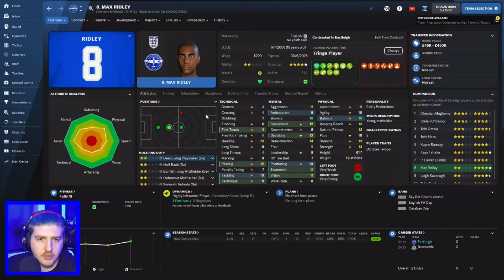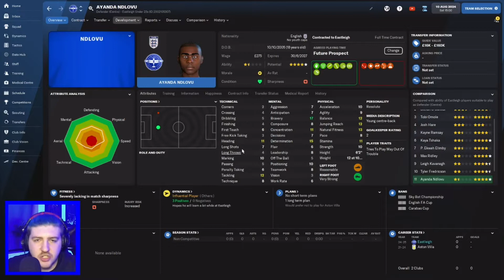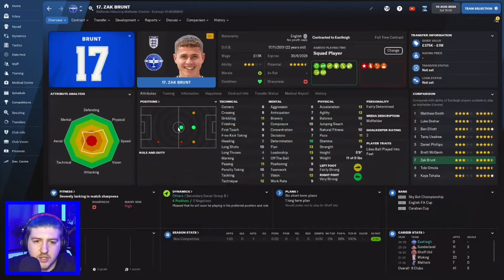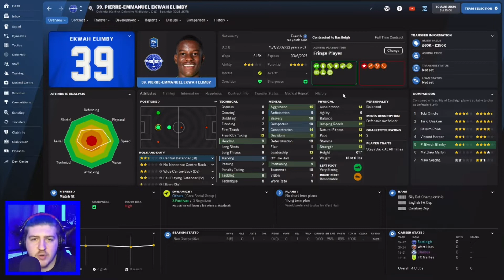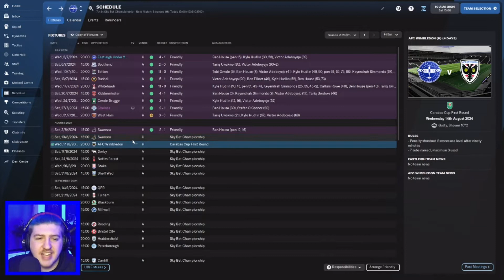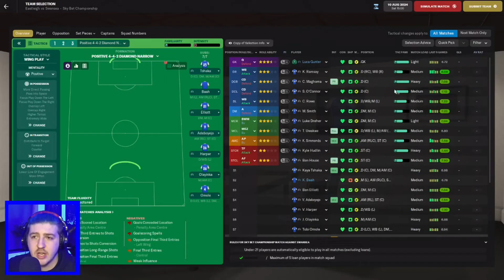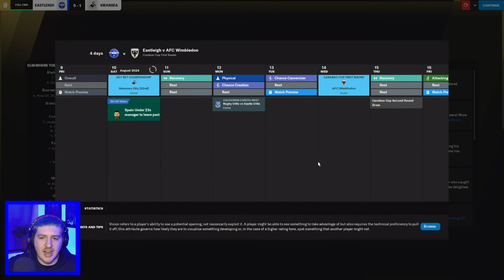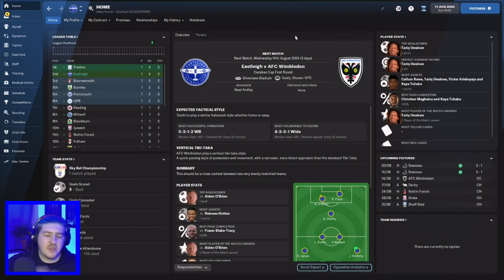Eastleigh - 22 - FM22 - A New Challenge - Football Manager 2022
This years goal To survive!